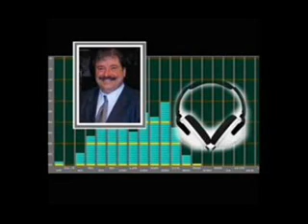The Blessed Hope Sermon - Pastor Matt